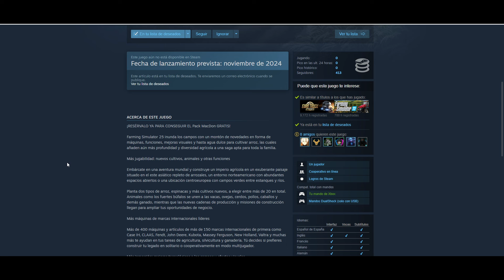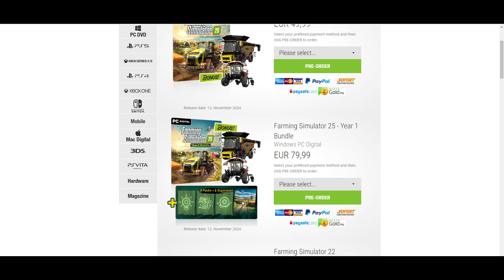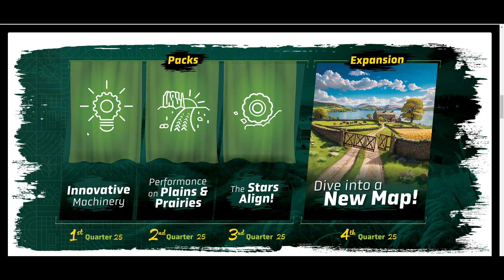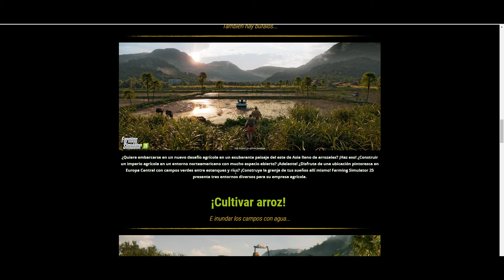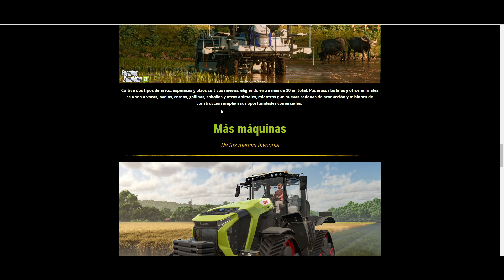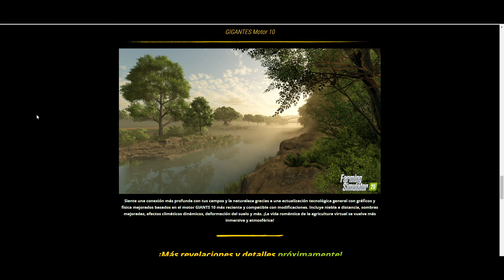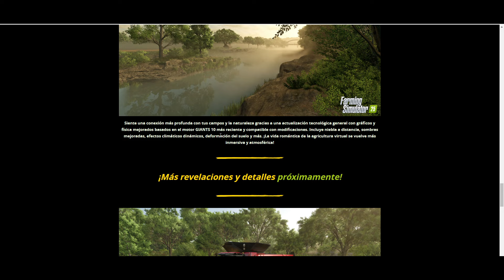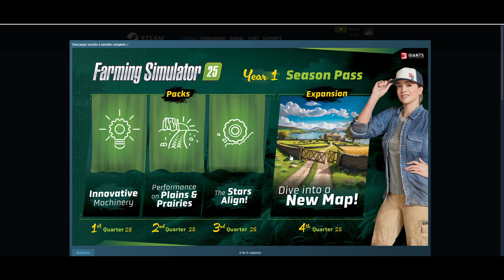FARMING SIMULATOR 25 - Todo lo NUEVO - 3 Mapas - Mas de 20 Cultivos - 400 Maquinarias - Mecanicas!